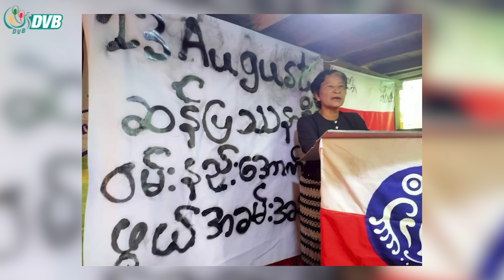DVB Digital ညနေ ၃ နာရီ သတင်း (၁၆ ရက် သြဂုတ်လ ၂၀၂၃)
- ရခိုင်အမျိုးသမီးကွန်ရက် ဥက္ကဋ္ဌဖြစ်သူ ဒေါ်ညိုအေး ဖမ်းဆီးခံရ။
- လက်ခတ်တောင် တာဝါတိုင်စခန်းကုန်းကို စစ်ကောင်စီတပ်က လက်နက်ကြီးဖြင့် အဆက်မပြတ် ပစ်ခတ်နေ။